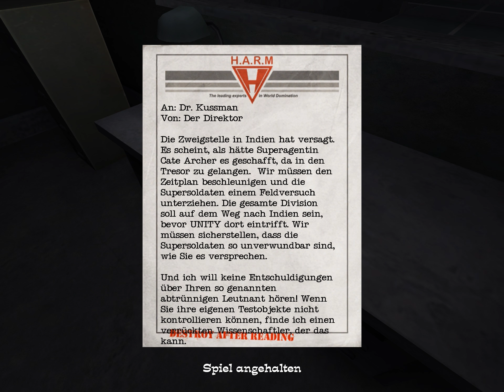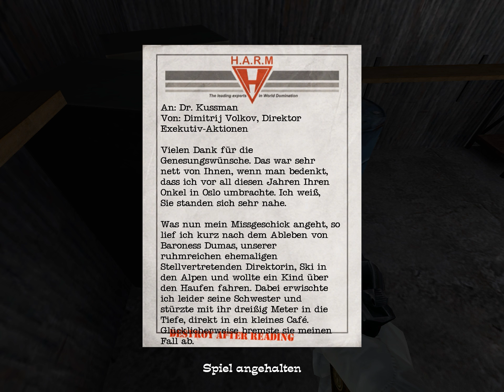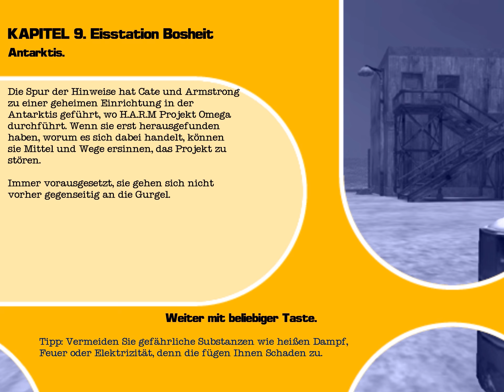Let's Play No One Lives Forever 2 [Deutsch] [HD] #30 : Super-Soldaten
Let's Play No One Lives Forever 2
A Spy in H.A.R.Ms way

heiße Agentin in geheimer Mission

«No One Lives Forever 2»

Sierra Entertainment, Fox Interactive (2002)